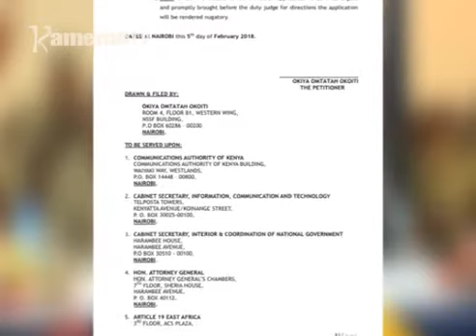Thirikari gucokia mitambo ya ceceni cia NTV na KTN NEWS riera-ini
Thutha wa muhuraniri wa ihoto cia umundu Okiya Omtata kwambika ciira igoti-ini muthenya wa Kana akienda thirikari gucokia mitambo ya ceceni cia Tv 5 riera-ini, na thutha ucio igoti kuruta watho kuri ruhonge rwa kuramata umemerekia guku bururini gucokia mitambo ino riera-ini.
Riu ceceni ici cia Tv ciina gikeno thutha wa kamiti ino gucokia ceceni ici riera-ini muthenya wa umuthi thutha wa gukorwo iri nduma-ini kwa ihinda ria thiku 7.
Ngugi wa Gatua ari na uhoro uyu makiria.